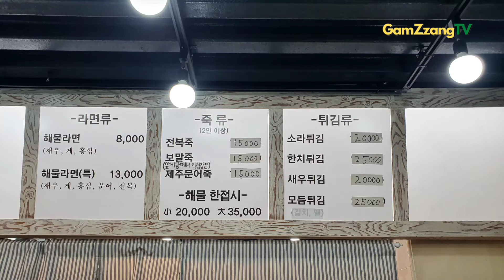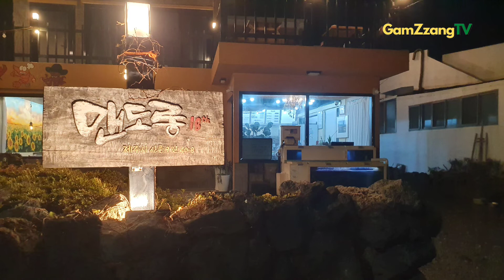제주도에서 발견한 맛집. 우리끼리만 알아요.